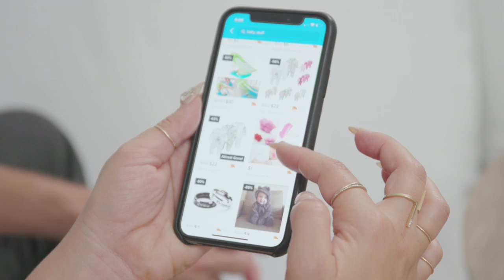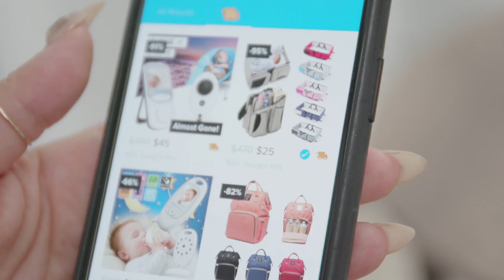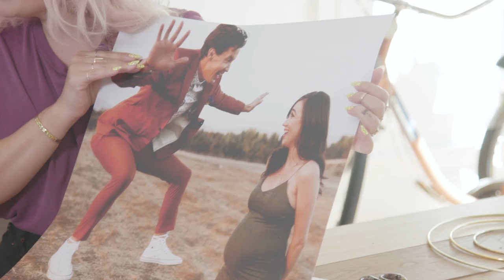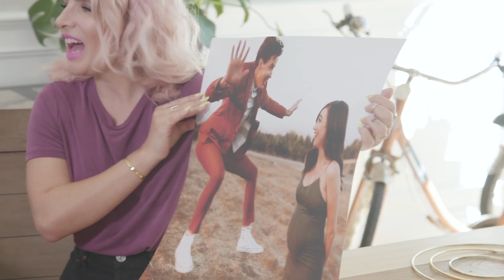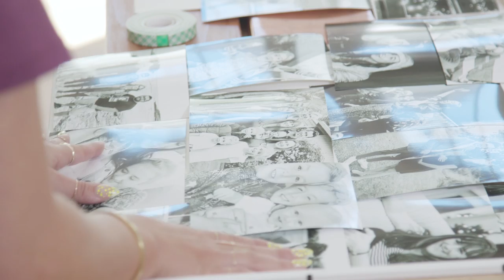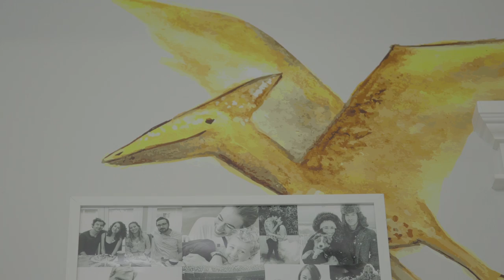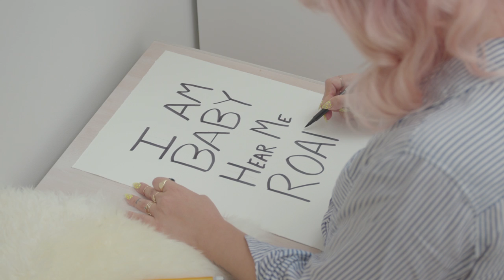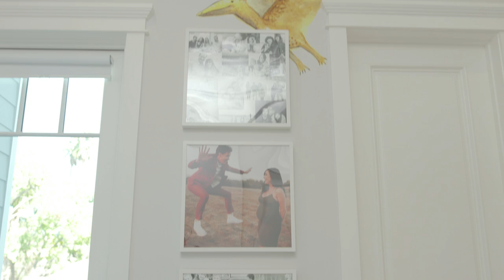Colleen Ballinger's Nursery Makeover!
DIYS FROM THIS ROOM!

Executive Producers: Kate Albrecht and Joey Zehr
Editor & Director: Vianne Robitaille
Producer: Brandon Walowitz
Shot by: Marco Bottiglieri, Tim Banks
Assistant Camera: Ben Smith
Sound: Nick Carignan
Art Department: Prerna Chawla, Anthony Marquez, Anthony Ruff, Emily Banks, Jose Mata